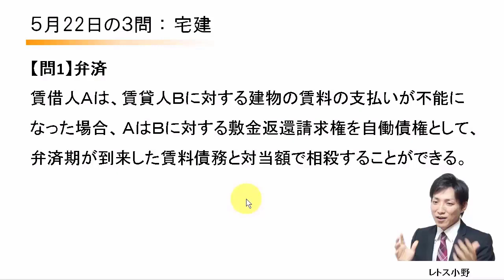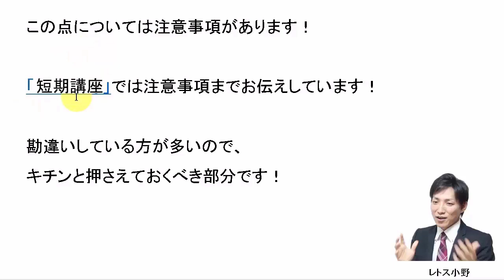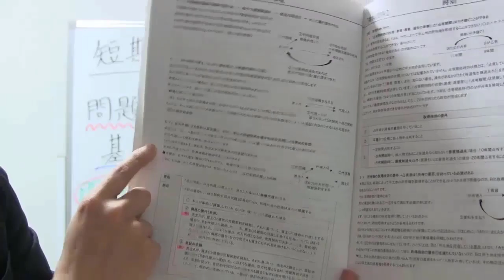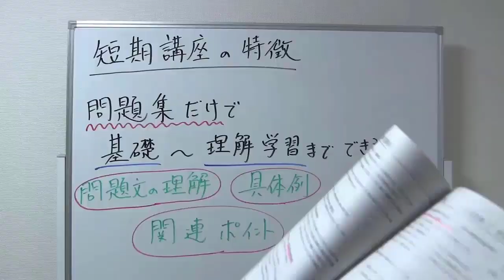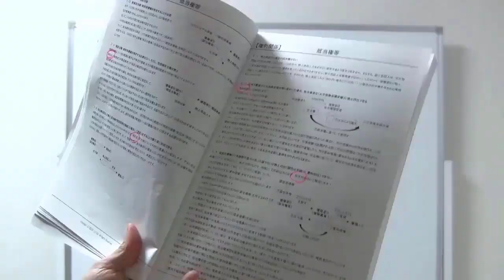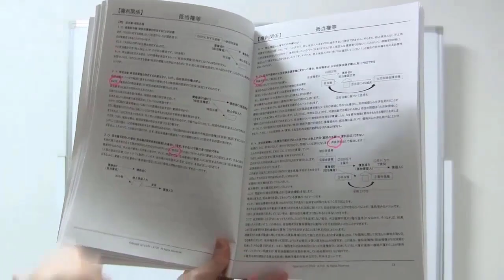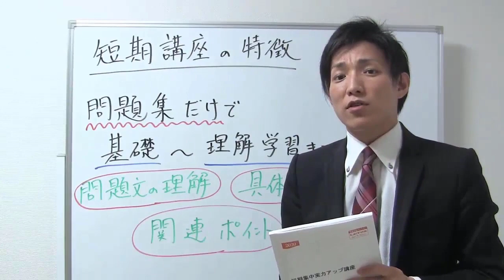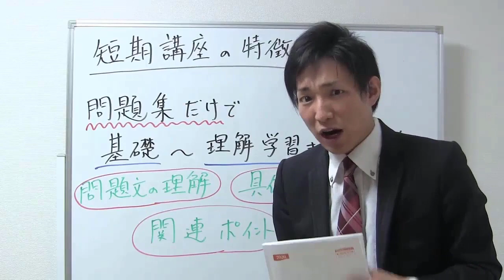【宅建過去問】5月22日の３問【レトス小野】宅建過去問解説